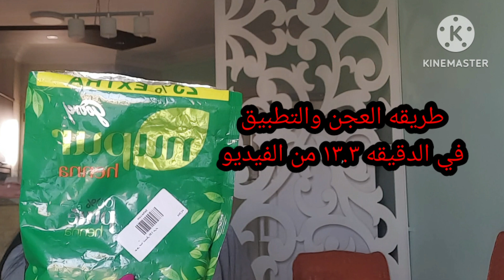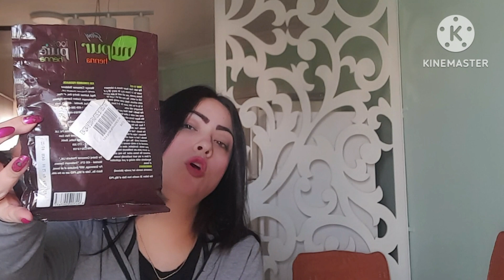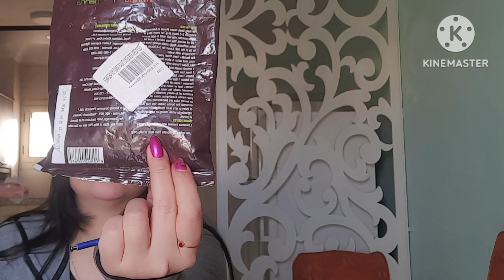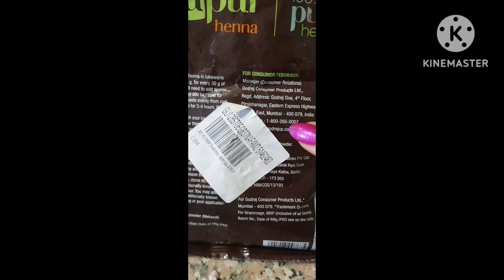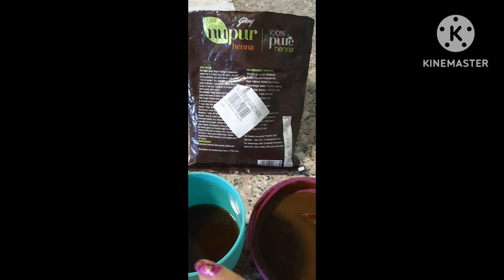تعالو اقولكم تجربتي مع حنه نوبار/ نوبور 😍وازاي اتاكدت انها الاصليه🤔 nupur henna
ريفيو عن منتج روزاليا لوشن للشعر